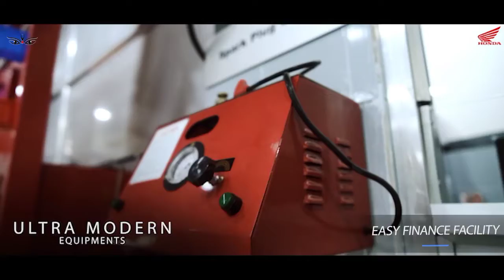KHABAR PANDAVEsWAR - 12/11/2022 - ईसीएल कनुस्तोरिया क्षेत्र के परासिया साइडिंग में कोयला गुणवता.....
ईसीएल कनुस्तोरिया क्षेत्र के परासिया साइडिंग में कोयला गुणवता जागरुकता कार्यक्रम.. @khabarpandaveswar2907